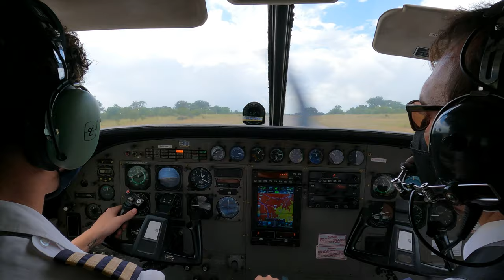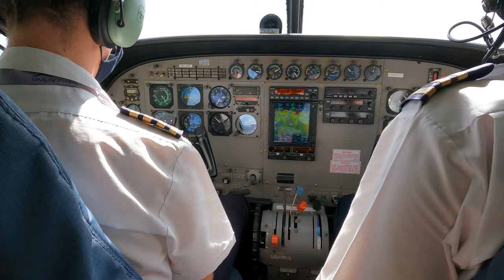Flight from Londolozi to Johannesburg 27'th of Janaury 2022